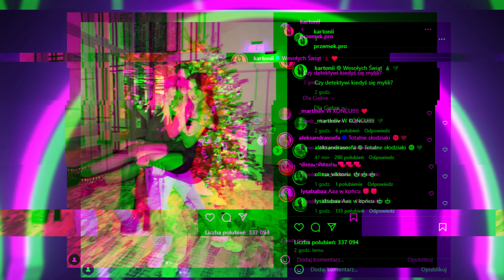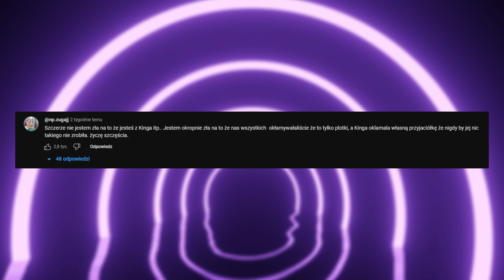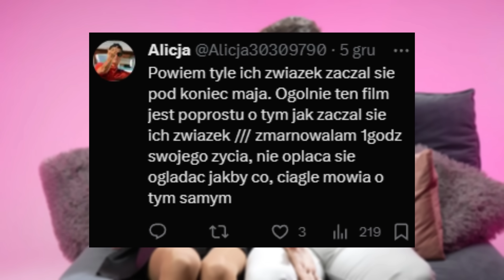KARTONII I PRZEMEK PRO SĄ RAZEM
Kartonii i Przemek Pro właśnie ogłosili, że są parą. Można to wywnioskować z ich wspólnego, nowego zdjęcia na Instagramie, gdzie sugerują, że detektywi mieli rację. Można więc spokojnie uznać, że Wiktoria Kartonii i Przemek Pro są razem. Gratulujemy i życzymy szczęścia.